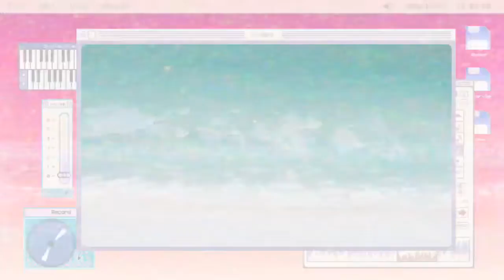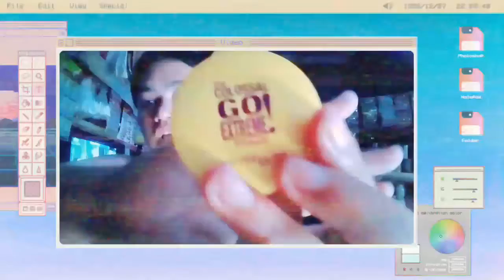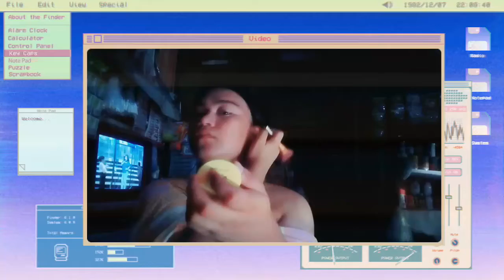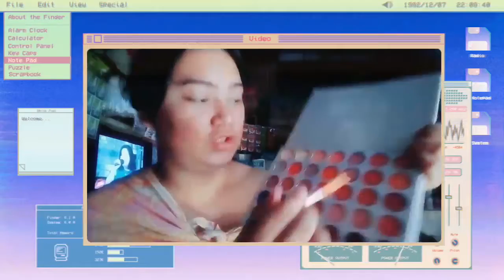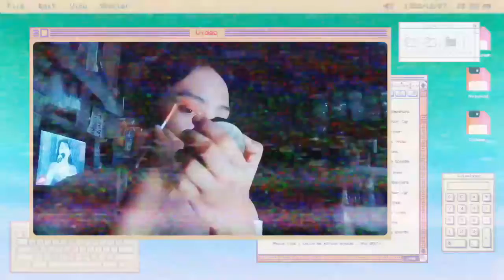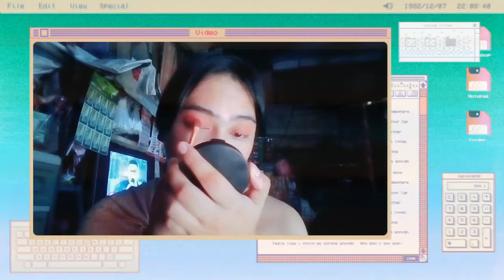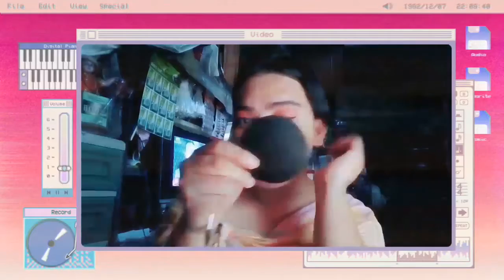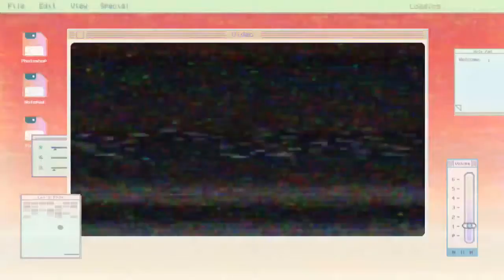How I catfish the internet (makeup tutorial)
Hey munchkins another video again
Special thanks to my friend Louise drew xoxo.

Keep safe y'ALL